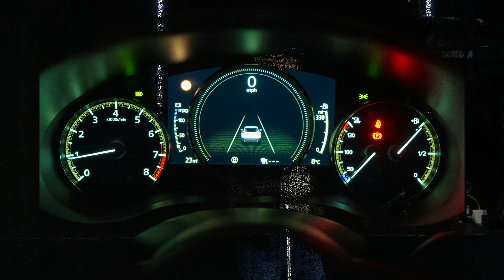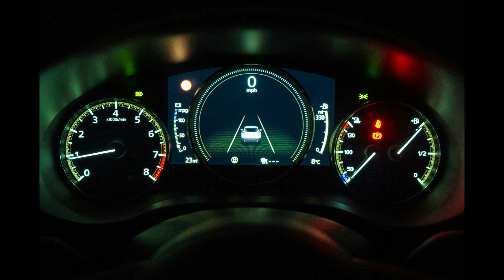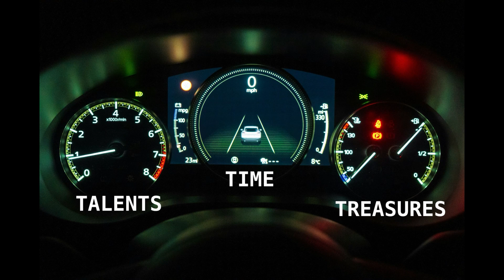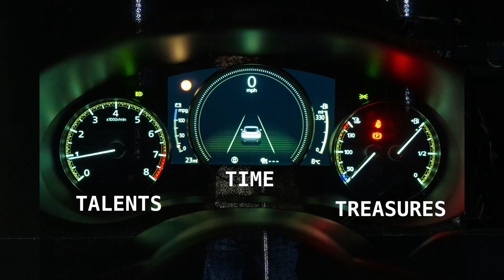ANG DASHBOARD NG BUHAY KRISTIYANO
Ang kahalagahan ng tamang pagkaunawa ng mga bagay na mahalaga sa buhay Kristiyano.

Upang tumugon sa kabutihan ng Diyos sa pamamagitan ng pagbibigay at kung ikaw ay pinag pala ng aming gawain, mangyaring bisitahin ang Naniniwala kami na ang iyong ani ay palaging mas malaki kaysa sa iyong binhi.

Ang New Life ay isang Simbahang Kristiyano na ang lugar nito ay matatagpuan sa Alabang Hills Village, Muntinlupa City, Pilipinas. Kasabay ng lumalaking bilang ng mga Network Churches sa Pilipinas, Asia, at United Kingdom, ang New Life ay tungkol sa pagpapakilala kay Hesus upang makilala Siya ng lahat bilang kanilang Panginoon at Tagapagligtas.

Kung nais mong malaman ang higit pa tungkol sa simbahan bisitahin ang aming website sa newlife.ph at New Life Philippines sa Facebook at Instagram.